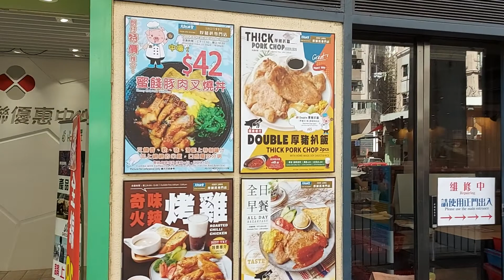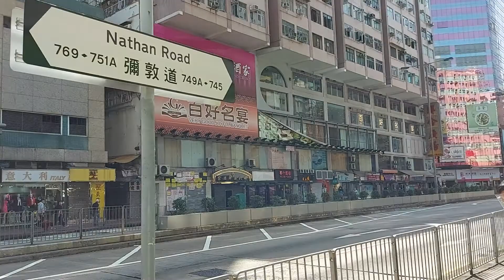Prince Edward Road,Mong kok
Urban life ~ Hong Kong